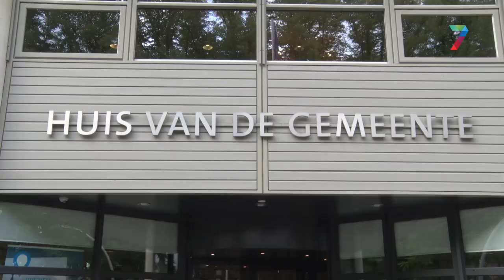CDA voert actie voor behoud oevers Wijchens Meer